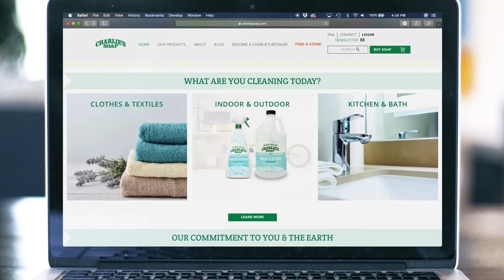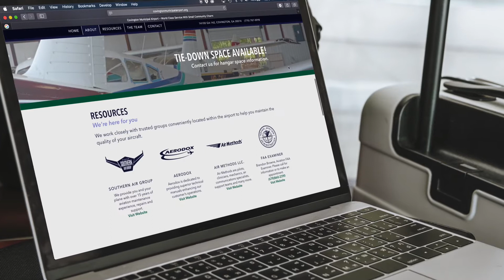EGD+ Agency Reel | What's Your Story?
Welcome to EGD+
We are a full-service marketing, design and communication agency. Striving to help tell your most authentic and compelling stories around your brand, products, organization, services or culture.

From brand strategy, messaging, web, video production, animation and motion graphics, to data visualization, exhibit and experiential marketing and social media strategies - we love it all.

If you'd like to see more of our work, please let us know and we'll schedule a call or a face-to-face meeting, skype, google hangout, offsite getaway, napkin session, brainstorm experience - whatever it takes to understand your goals and vision.